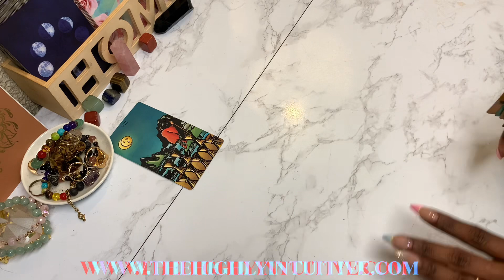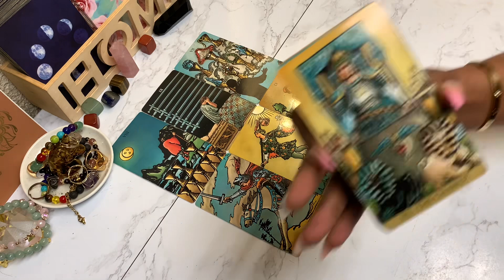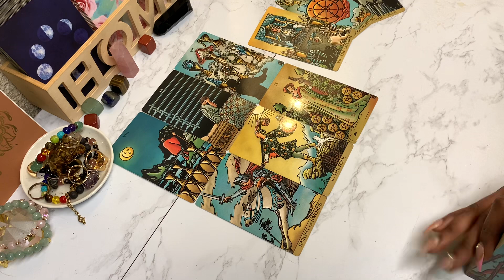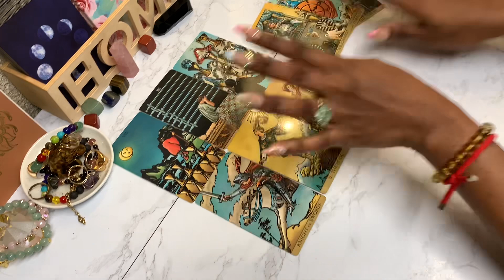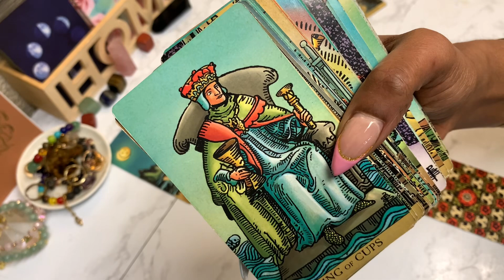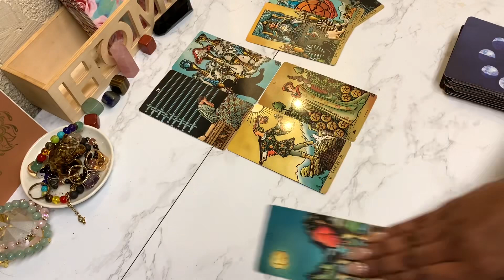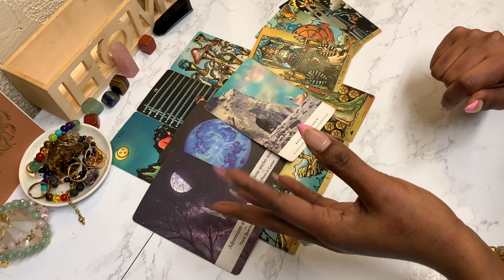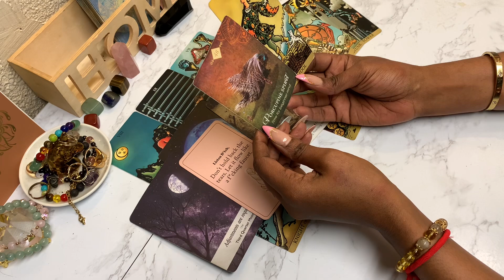AQUARIUS -❤️"TELL ME WHAT I NEED TO DO TO FIX THIS!" - MAY TAROT 2023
Aquarius Tarot Reading May 2023